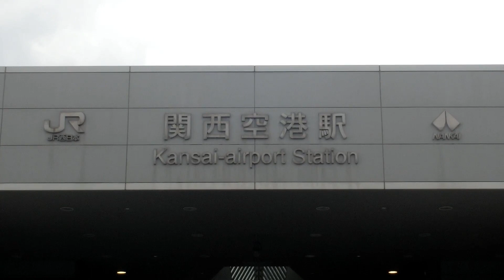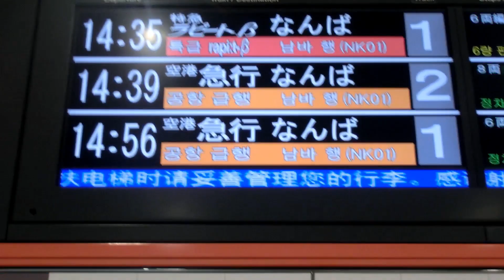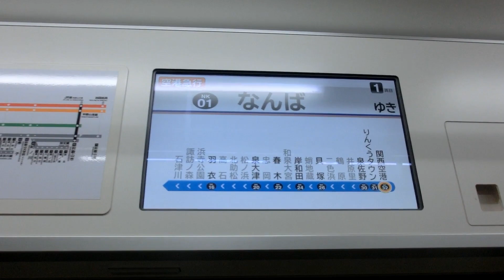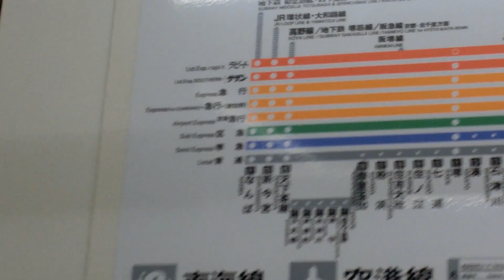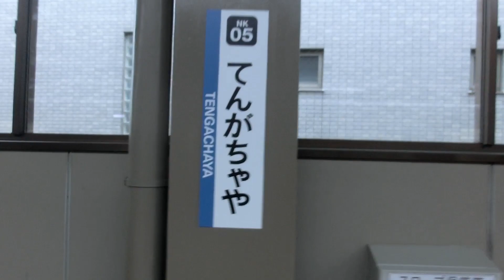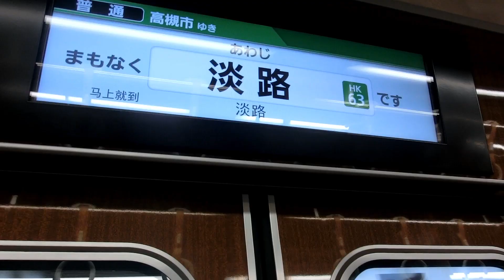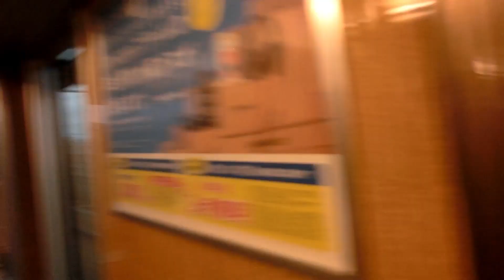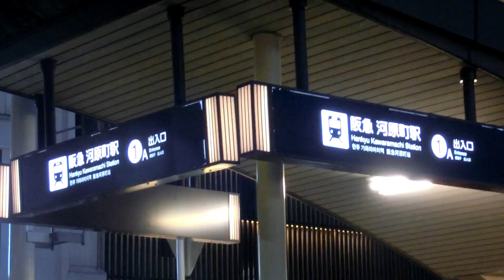2018冬 青春18きっぷとお得なきっぷを使う旅 （1）関西空港から河原町へ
2018年12月7日撮影。「京都アクセスきっぷ」をつかって関西空港から南海、大阪メトロ、阪急を乗り継ぎ京都河原町まで行ってきました！

再生リストを用意しました！

お急ぎの方はこちらにジャンプ！
3:57・・・きっぷアート
4:39・・・ラピート発車
5:17・・・南海・空港急行に乗ります！
6:37・・・台風21号の爪痕（橋げたがない！）
9:05・・・大阪北部地震の影響（ブルーシートで屋根を覆う家）
10:12・・・天下茶屋駅に到着
12:20・・・大阪メトロに乗車
13:30・・・淡路にて阪急の特急・河原町行きに乗り換え
15:28・・・新幹線との並走区間
17:09・・・河原町に到着！